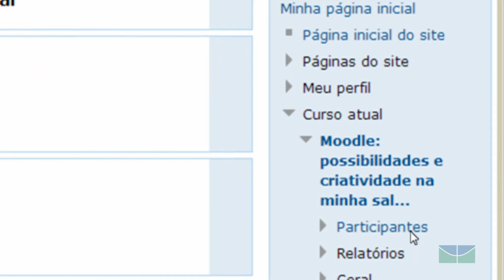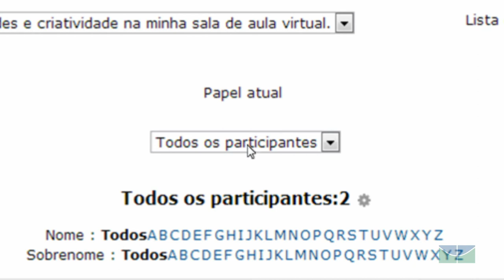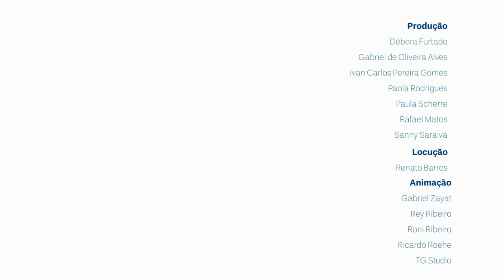Moodle 2.4 - Participantes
Neste vídeo o professor Anísio mostra como identificar os Participantes de uma disciplina do Moodle 2.4. Veja outros tutoriais disponíveis no curso "Moodle: possibilidades e criatividade em minha sala de aula virtual", que pode ser acessado no sítio: